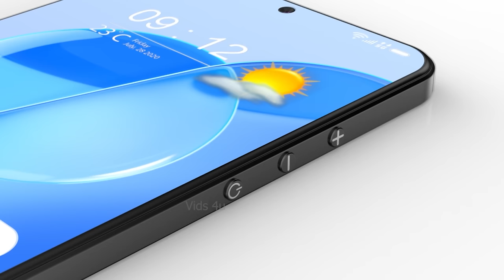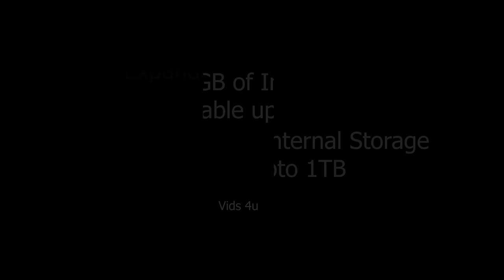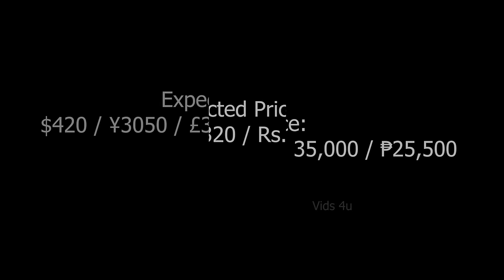Nokia X200 Ultra Price, Release Date, 200MP Camera, 7100mAh Battery, Trailer, Specs, Features, 2024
*6 Days No Wash? Do Odorless Socks Work?

*Exclusive Offers:
1. Amazon International ~
2.  Amazon India ~